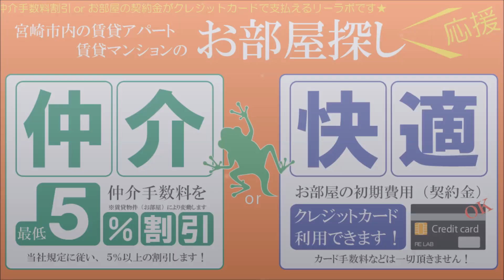宮崎市 賃貸 宮崎市役所近く3LDK ハイアート405号【不動産のリーラボ】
宮崎市鶴島1丁目 3LDK賃貸物件。ハイアート空室情報